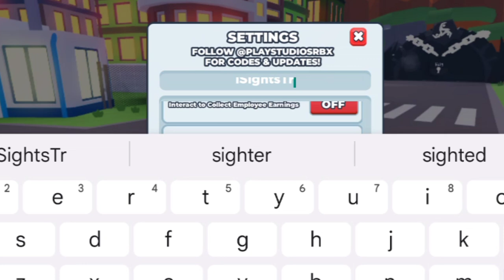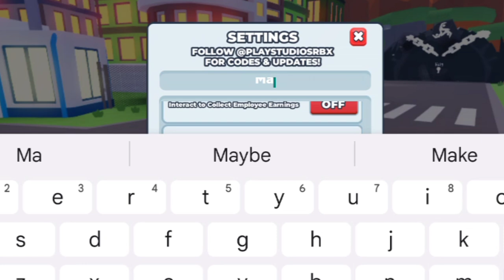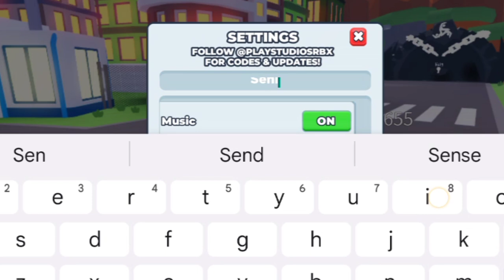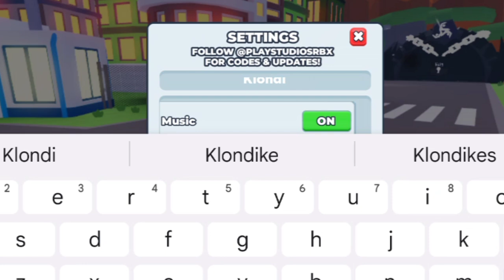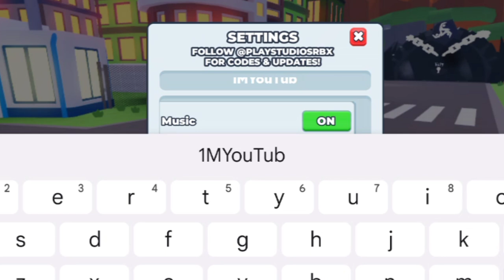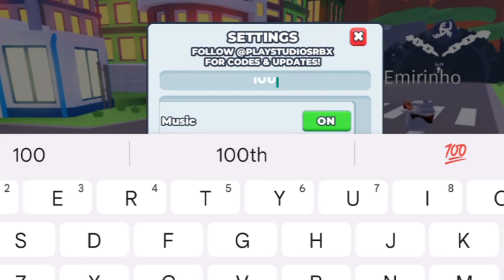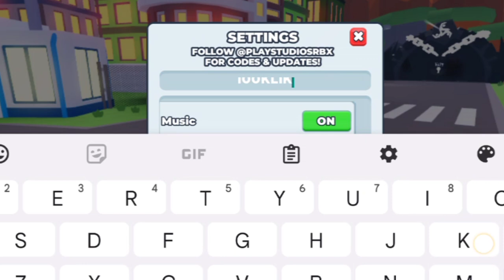🔥🔥*NEW* ROTUBE LIFE CODES UPDATE ROBLOX 2024! ROTUBE LIFE GAME CODES🔥🔥